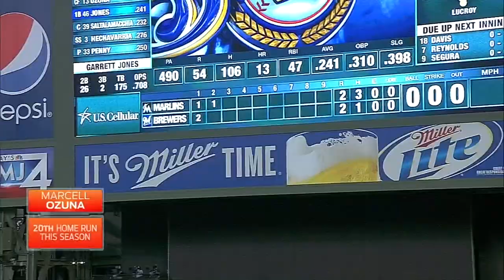Ozuna crushes home run off Miller Park scoreboard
9/8/14: Marcell Ozuna lifts a long solo home run to center field off Yovani Gallardo, tying the game at 2 in the 2nd inning